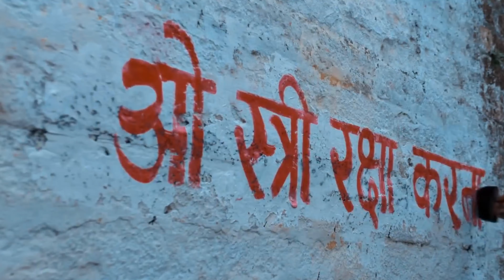Stree 2 Trailer Review | Shraddha Kapoor Vs Rajkumar Rao | Horror Cinematic Universe